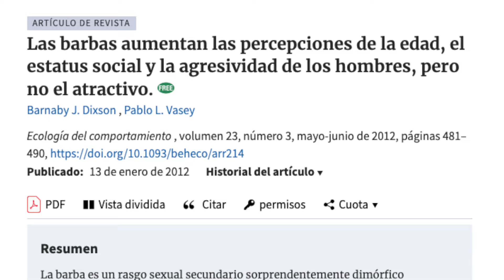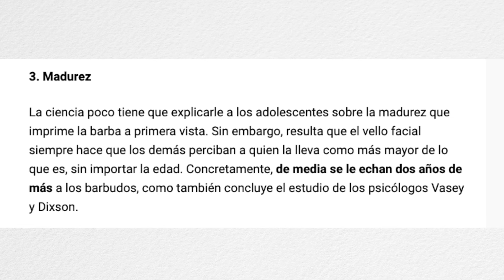5 VENTAJAS de tener Barba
IMPORTANTE LEER:
El contenido del canal ¨Oscar Barrón¨ y sus derivados en otras plataformas o redes sociales, es con el único y exclusivo fin de entretener y/o informar al receptor de dicho contenido audiovisual, además se dan recomendaciones derivadas de una experiencia propia y/o ajena, sobre productos y/o servicios.

Se prohíbe extraer de manera total, parcial, de manera directa o indirecta fragmentos o la totalidad de vídeos o imágenes creados para este canal y otras plataformas o redes sociales, sin autorización previa del titular del canal ¨Oscar Barrón¨.